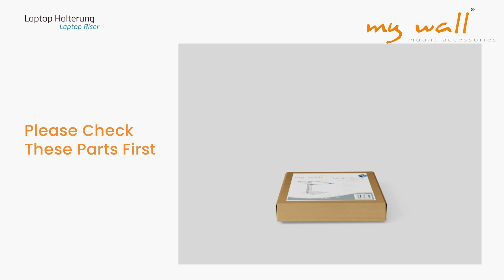HT 45 L my wall - Laptop Halterung 11“ - 17“ (28 - 43 cm), Belastung: bis 5 kg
Immer optimal im Blick

+ Einfache und sichere Höheneinstellung
+ Ergonomisches Design
+ Offenes Design bietet erhöhte Luftzirkulation
+ Leichtgewichtige Aluminiumkonstruktion